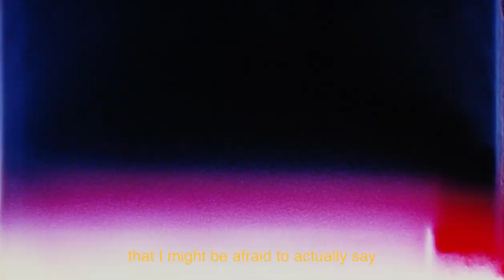Behind The Scenes - TOMMY X LEWIS X H.E.R. | TOMMY HILFIGER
Go behind the scenes with boundary pushing musician H.E.R. as she expresses her musical style through fashion in the latest capsule collection TOMMY X LEWIS X H.E.R.